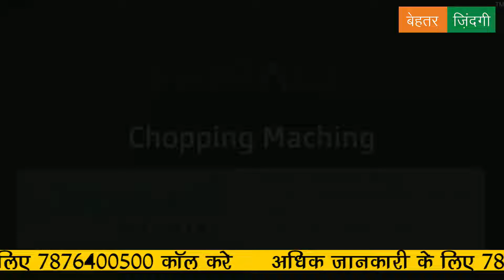Chopping Machine (Bowl Chopper) | चॉपिंग (बाउल चॉपर) मशीन– रूपाली - रु 36,000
बेहतर ज़िन्दगी एप् से आर्डर करें या हमारी वेबसाइट पर जाकर भी कर सकते हैं

कटिंग के लिए, आलू, टमाटर, गोभी, शिमला मिर्च आदि जैसी विभिन्न सब्जियों की स्लाइसिंग या डाइसिंग | किचन, होटल, रेस्टोरेंट, हॉस्टल, लंगर आदि|